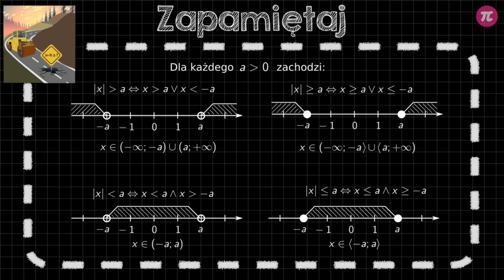Proste nierówności z wartością bezwzględną - metoda geometryczna #3 [ Wartość bezwzględna ]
Z tej wideolekcji dowiesz się:
  - jak rozwiązywać geometrycznie proste nierówności z wartością bezwzględną,
  - jak interpretować graficznie proste nierówności z wartością bezwzględną.

PLAYLISTA
Ta wideolekcja jest częścią playlisty [ Wartość bezwzględna ]:
Z tej playlisty dowiesz się, co to jest wartość bezwzględna, jak obliczać wartość bezwzględną z liczby rzeczywistej oraz jak rozwiązywać proste równania i nierówności z wartością bezwzględną metodą algebraiczną oraz graficzną.

Tutor: Krystian Gulik
Konsultacja: Małgorzata Rabenda
Grafika podsumowania: Agnieszka Opalińska
Materiały: Agnieszka Opalińska, Krystian Gulik
Redakcja: Małgorzata Załoga